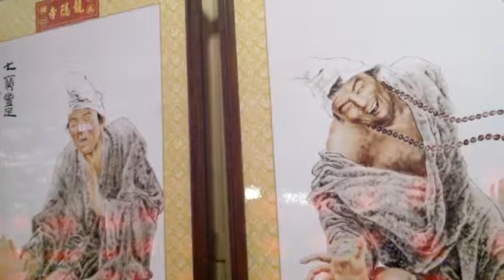FILE0415gg龍隱寺濟公活佛百態彩圖20180307台灣燈會在嘉義太保